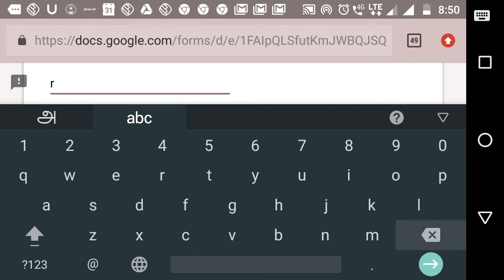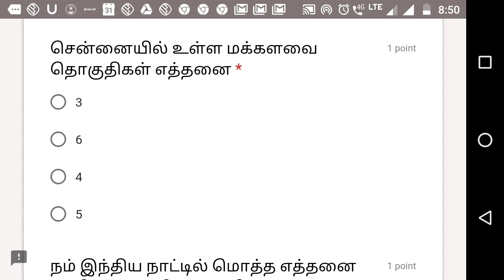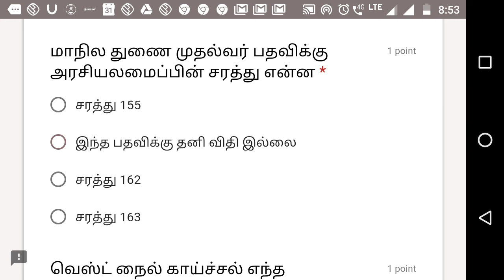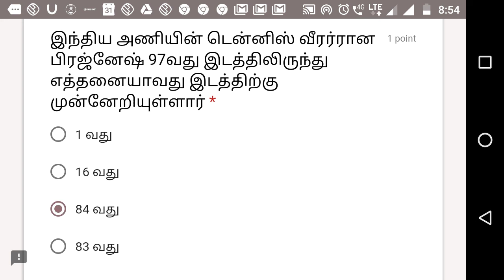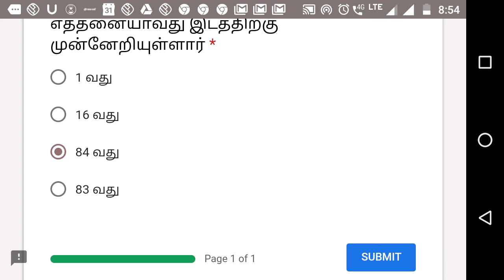19-3-2019 தினசரி நடப்பு நிகழ்வுகள் தேர்வு விடை